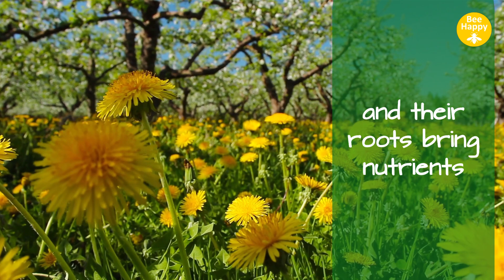Dandelions and Bees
After watching this video you will think twice before getting rid of these so called weeds.